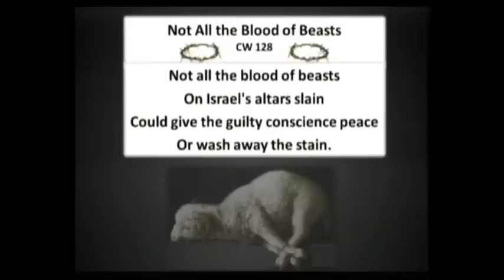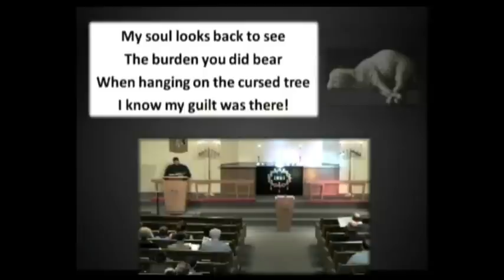Not All The Blood of Beasts - St. Mark´s Ev. Lutheran Church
St. Mark Evangelical Lutheran Church
19th and Burnham Street
Lincoln, Nebraska - USA

Not All The Blood of Beasts